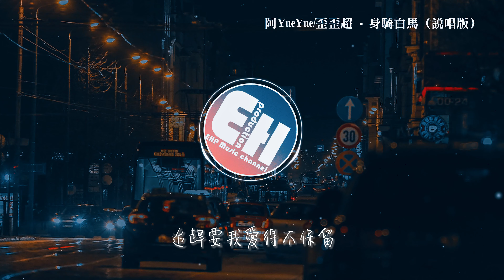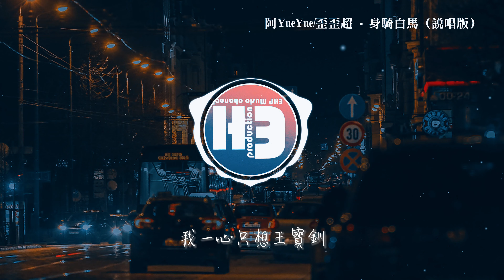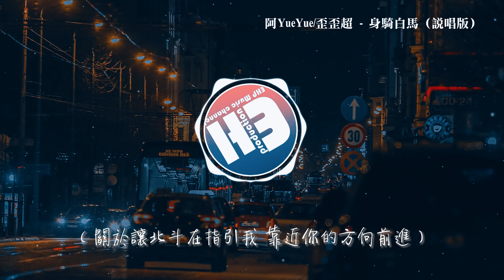阿YueYue/歪歪超 - 身騎白馬（說唱版）『而你卻靠近了 逼我們視線交錯，原地不動或向前走 突然在意這分鐘。』【動態歌詞MV】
❖歌詞在下面❖
演唱：阿YueYue/歪歪超
作詞：徐佳瑩
作曲：徐佳瑩/蘇通達
原唱：徐佳瑩
Rap 填詞: 歪歪超
製作人: 侯江浩、楊佳益
編曲: 侯江浩
吉他: 王旭東
和聲: 小喬
混音母帶: 不知名混音師
出品人：蘇琦惠、楊佳益
聯合出品：騰訊音樂人x 突破音樂
藝人統籌：李坨香
監制：毛卓宇、林雨晨
推廣：林雨晨
合唱：
合唱：
騰訊音樂人·Nevermind Studio
(本作品經過詞曲著作權公司正式授權)

阿YueYue：
而你卻靠近了
逼我們視線交錯
原地不動或向前走
突然在意這分鐘
眼前荒沙彌漫了等候
耳邊傳來孱弱的呼救
追趕要我愛得不保留
歪歪超：
我跟隨風呼嘯的頻率呼吸
壓抑的情緒忽高忽低
對你的深愛始終如一
思念的淚水無聲無息
追趕的路上我傷過
但害怕著我們後會無期
所以一刻都不敢松懈
擔心不經意就留不住你
我付出的愛和得到的浪漫總是反方向相差
何時能得到你的回應與我對你萬分的心動相加
看雙宿雙飛的南歸雁念曾幾何時與你再見
我早已經不想做一隻停留在枯樹上的烏鴉等你再現
阿YueYue：
我身騎白馬走三關
我改換素衣回中原
放下西涼沒人管
我一心只想王寶釧
而你卻靠近了
逼我們視線交錯
突然在意這分鐘
（我迫切的望向星空像初見時你深邃眼睛）
（關於讓北斗在指引我靠近你的方向前進）
(我願用我的全心全意換你真誠將我的傷痊愈
你是我的宿命是上天註定深情無限制延續)
（我跨過了數不清的江河還翻過了無數座的大山
追逐你的身影尋覓你的蹤跡就像故事中會寫的那般）
（放下了不關於你的一切再也沒有什麼不可逾越
硃砂快褪落了再不管對錯了黃天指定渡情劫的餘孽）
放下西涼沒人管
（若此生還不算晚若你我的距離還不算遠
若此生予你的暖你即是唯一再別無二選）
（若是能夠再見你的一面那我深情便沒有了疲倦
就讓神明來為我證明我的餘生只剩下對你迷戀）